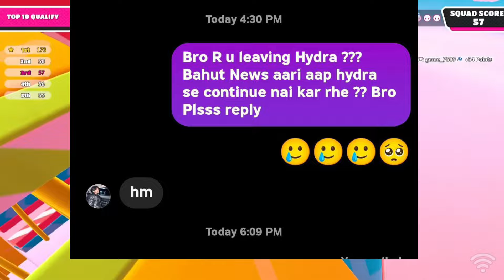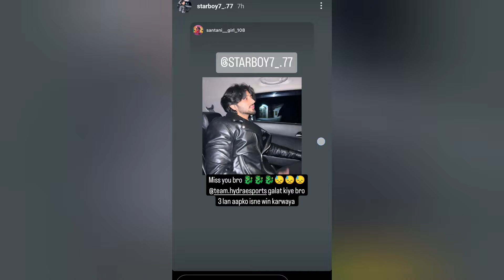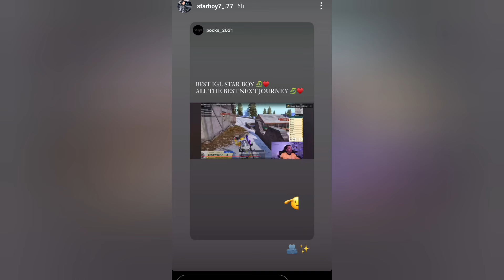HYDRAStarboy Reply Leaving HYDRA? 😱 Hrishav Reply New IGL Replace Starboy